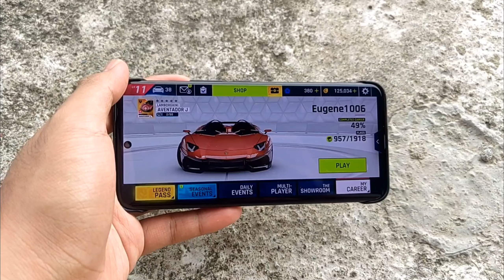Asphalt 9: Legends #14 || Red Aventador J || Let's Play The Asphalt 9: Legends On Honor 90 5G 512GB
Hello Guys! Welcome to my Video and Channel, Let's Play The Asphalt 9: Legends On Honor 90 5G 512GB, Enjoy!

Game on the phone - Honor 90 5G (512GB, Midnight Black).

Video Recording on the phone - Honor 90 5G (512GB, Midnight Black) / Huawei Nova 9 5G (128GB, Starry Blue).

Video was filmed in - June 2024.

Your Game - Asphalt 9: Legends
Your Car - Lamborghini Aventador J Rosso Mars
Your Track And Time - Sparkling Rush Norway And 01:04.196.